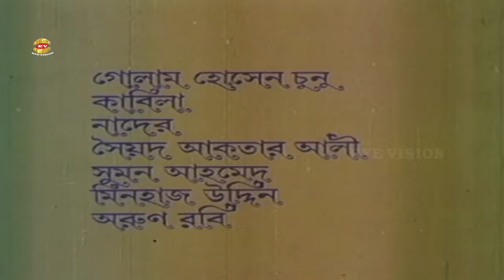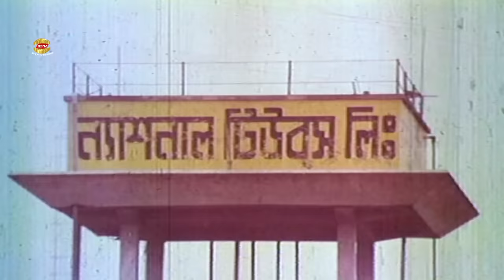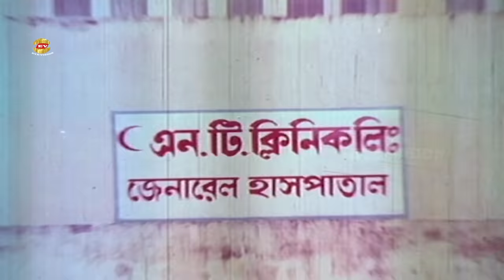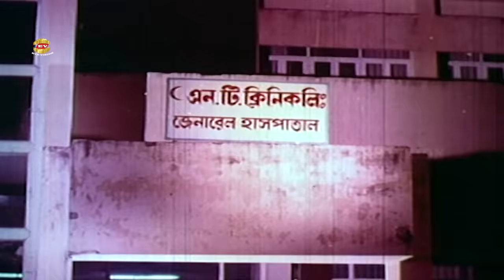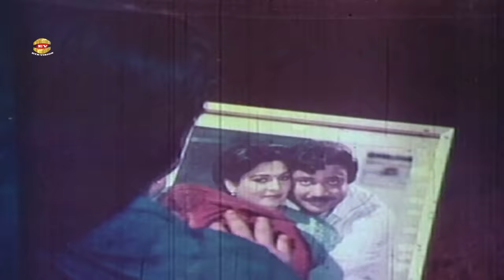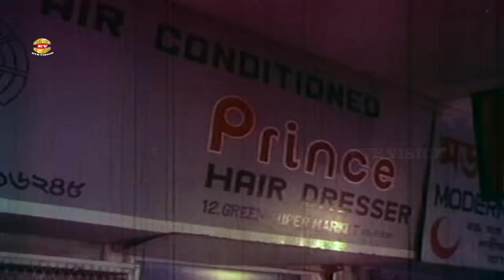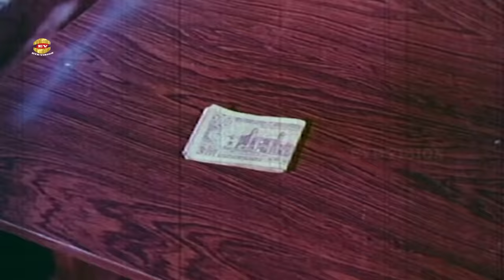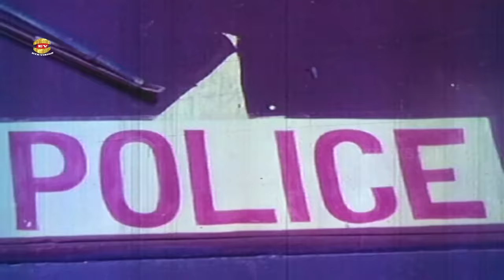Lokkhir Shogshar | লক্ষ্মীর সংসার | Shabana | Jasim | Zafor Iqbal | Diti | Faridi | Full Movie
Movie: Lokkhir Songsar
Star Cast: Shabana | Jasim | Zafor Iqbal | Diti | Humayun Faridi | Rajib | Rina Khan | Shushoma | Golam Rafiq | Abul Khayer | Minu Rahman&Many Others
Director: Mohammad Monoar Hossain